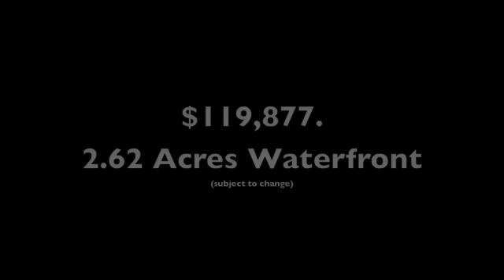Prince Edward Island Real Estate: Cape Egmont Waterfront Lighthouse Property. (Vintage Video)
Prince Edward Island Travel & Real Estate.  If you are in Prince Edward Island visiting or here to look at PEI Waterfront, Recreational, Development, Residential, or Retirement Real Estate, make sure you check out this waterfront acreage in Cape Egmont Prince Edward Island on 2.62 prime acres of Waterfront. If you have always wanted to own PEI waterfront real estate and couldnt afford it, now is your chance. This is todays feature in Prince Edward Island (PEI) Real Estate.  This waterfront location is just a few moments east of Summerside, and 45 minutes west of Charlottetown, Prince Edward Island.  This video was done by Michael Poczynek from Century 21 Northumberland in Summerside, Prince Edward Island, Canada.  Michael specializes in oceanfront, waterfront, and development properties in Prince Edward Island.